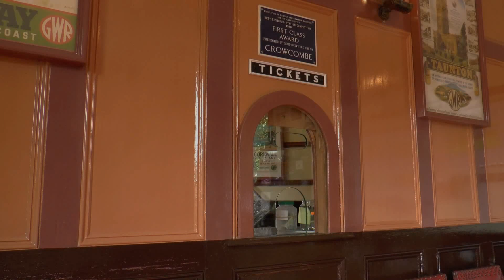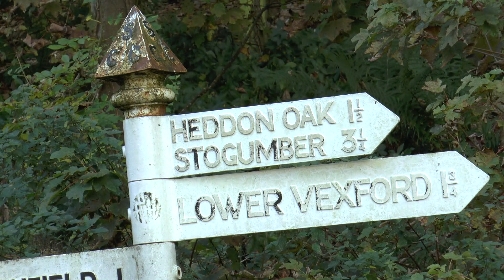WSR West Somerset Railway Autumn Gala 2014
The West Somerset Railway's Autumn 2014 Steam Gala commemorated the 50th anniversary of the closure of Taunton Locomotive Depot (83B).
To mark the occasion, certain resident and visiting locomotives carried the identities of former Taunton locos. Visitor 5542 from the Gloucestershire & Warwickshire Railway was a genuine Taunton machine for many years.
This film was shot over the first three days of the four day gala and features most if not all of the locos in use during the gala.

Locos appearing in this film are:-

4936 Kinlet Hall appearing as 4932 Hatherton Hall.
6960 Raveningham Hall appearing as 7909 Heveningham Hall.
3850 appearing as 3863.
4160 appearing as 4131.
4612 from the Bodmin & Wenford Railway appearing as 4670.
1450 from the Severn Valley Railway.
4566 from the Severn Valley Railway.
7820 Dinmore Manor from the Gloucestershire & Warwickshire Railway.
5542 from the Gloucestershire & Warwichshire Railway.

Please Note - Lineside shots were taken with the authority of a West Somerset Railway Lineside Pass.